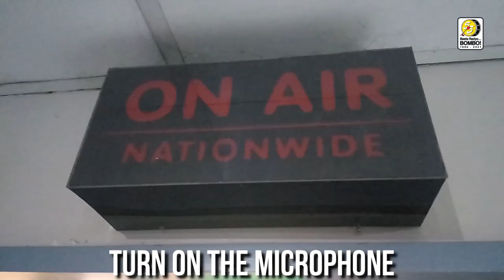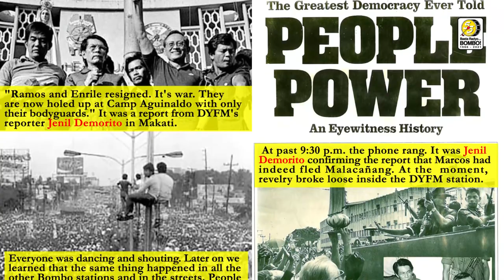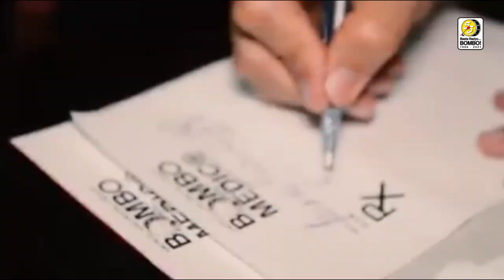Beat The Drum | A 55th Year Bombo Radyo Anniversary Song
KA-BOMBO and KA-STARNATION!
Today, on this 6th of July in the year of our Lord Two Thousand and Twenty One, exactly 55 years ago, Bombo Radyo
Philippines was born and since then has been Beating the Drum!

Bombo Radyo’s persistent vitality rests in its indefatigable Chairman, Dr. Rogelio M. Florete  for whom we, THE MEN AND WOMEN OF BOMBO RADYO PHILIPPINES, draw inspiration for our 55th founding Anniversary’s theme: “Convergence of New Media in Radio”.

So, what is the enduring power of Bombo  Radyo that has lasted for 55 years to date?

It’s the Beat of the Drum !!!

We continue to Beat the Drum to give hope to our constituents at this time of the pandemic, when our country triumphs in international competition, when global event unfolds. The Beat of the Drum ignites patriotism when our sovereignty is threatened! When our government is in stupor, when our  leaders fail, we will be there to beat them , I mean beat the drum as the rabble –rouser.

KaBombo & KaStarnation!   Bombo Radyo Philippines is stronger@55!

In behalf of our President/CEO, Ms. Margaret Ruth C. Florete, we are proud & happy  to present to you all  - - - “BEAT the DRUM”!!!